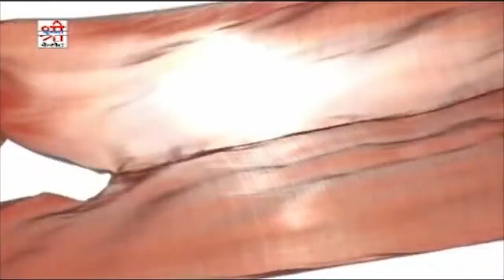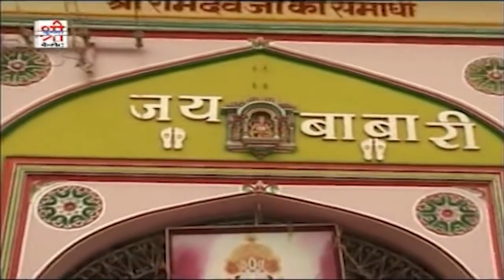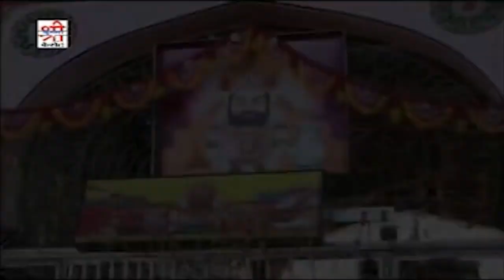Durga Jasraj का बहुत ही प्यारा बाबा रामदेवजी गीत | Moto Kalyug Me Darbar | Baba Ramdevji Bhajan 2023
⇨Song : Moto Kalyug Me Darbar
⇨Album : Runiche Me Dhol Baje
⇨Singer : Chunnilal Rajpurohit, Durga Jasraj
⇨Lyrics : Traditional
⇨Music Label : Shri Krishna Cassettes
⇨Category : Devotional
⇨Sub Category : Baba Ramdev Ji
⇨Producer : Tarun Hassani
⇨DIGITAL PARTNER : RDC MEDIA PVT LTD